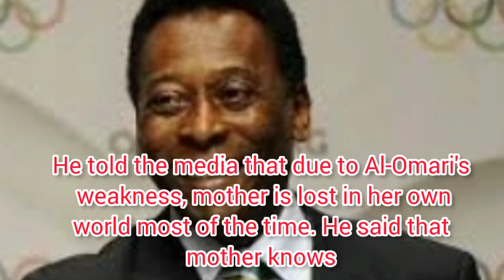Pele's poor mother is unaware of her son's death Mother is lost in her own world most of the time.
Pele's poor mother is unaware of her son's death Mother is lost in her own world most of the time due to Al-Umari's visual impairment, the sister talks